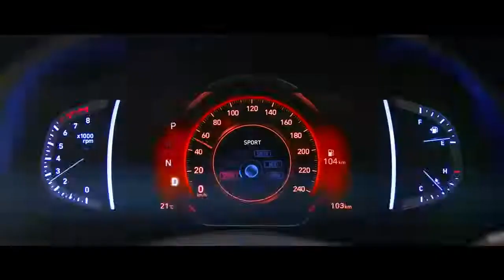Hyundai | Live the HyundaiSUVLife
Blazing new trails, breaking barriers, awesome adventures and challenging convention is what makes the Hyundai SUV range the #1 on Indian roads and off them too. HyundaiSUVLife​